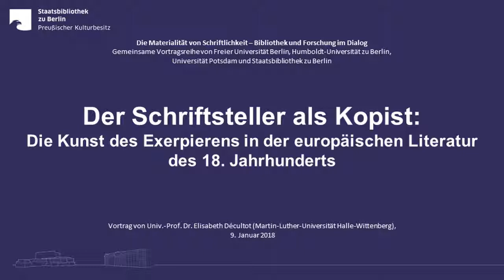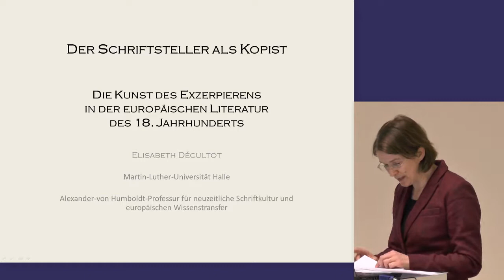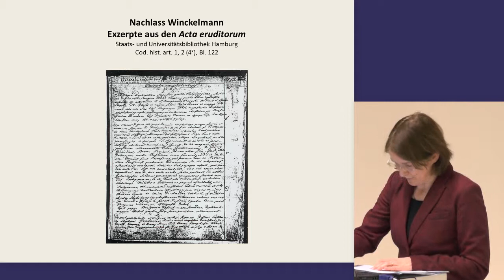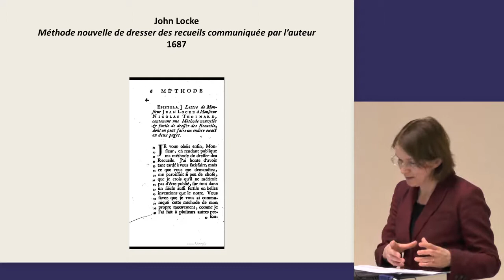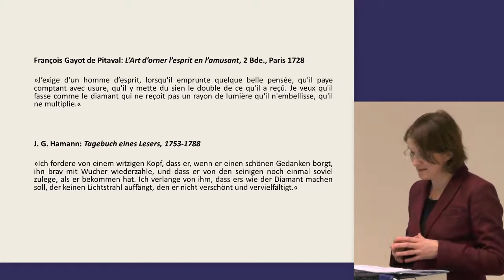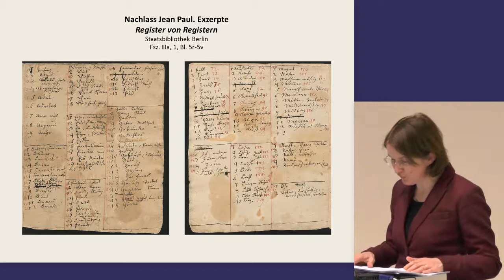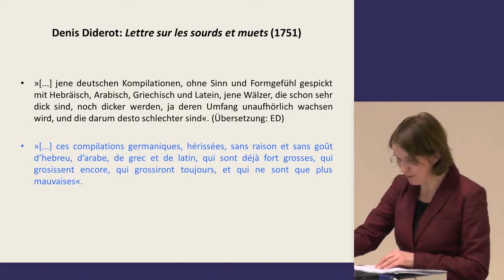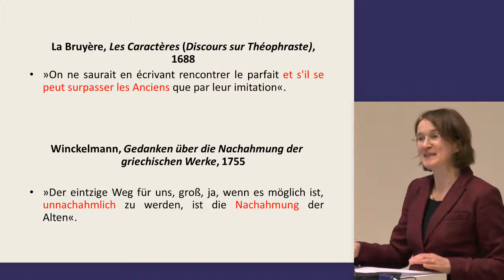Der Schriftsteller als Kopist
Die Kunst des Exzerpierens in der europäischen Literatur des 18. Jahrhunderts
Univ.-Prof. Dr. Elisabeth Décultot (Martin-Luther-Universität Halle-Wittenberg)

In der frühen Neuzeit wurden die europäischen Gelehrten für gewöhnlich angehalten, Exzerpthefte – mit anderen Worten, Sammlungen von Leseaufzeichnungen – anzulegen. Die allzeit verfügbaren Exzerpthefte, die bei jeder Lektüre mit neuen Informationen angereichert wurden und gelegentlich den Umfang von ganzen handgeschriebenen Bibliotheken einnehmen konnten, waren einerseits Zeugnisse gelehrter Lesetätigkeit und lieferten andererseits wertvolle Baumaterialien für die Herstellung eigener Werke. Mit Exzerptsammlungen haben nicht nur die bedeutendsten Humanisten gearbeitet, sondern auch Schriftsteller nachfolgender Jahrhunderte – wie etwa Montesquieu, Winckelmann, Herder oder Jean Paul. Ziel des vorliegenden Vortrags ist es, die Beziehungen zu analysieren, die diese Sammlungen von Leseaufzeichnungen zu ihrer gedruckten Vorlage im 18. Jahrhundert unterhalten.